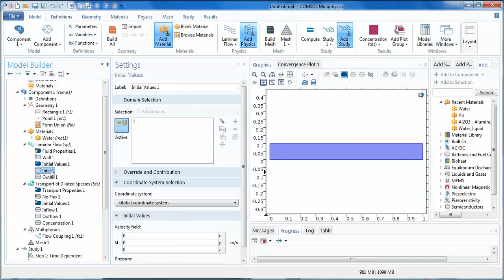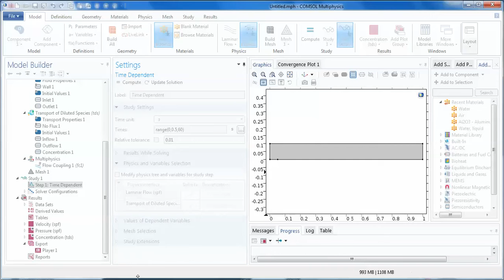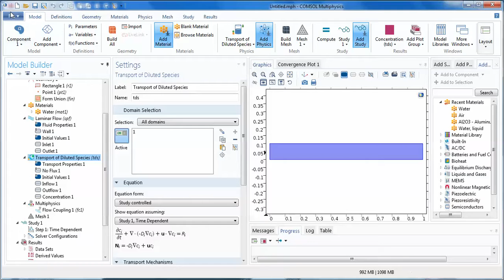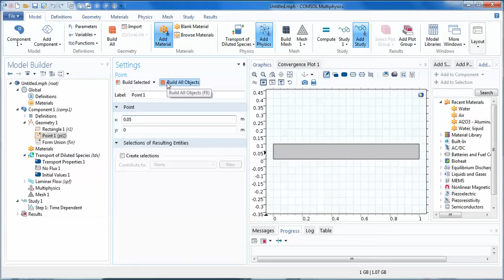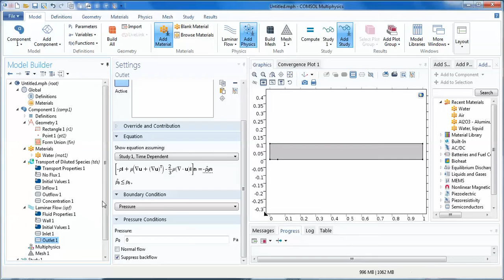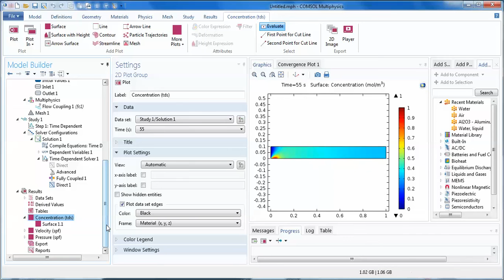COMSOL: Time Dependent Diffusion in 2D pipe flow (part 2) + order of module selection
In this video, I have checked that the ordering of section of module is not important in COMSOL